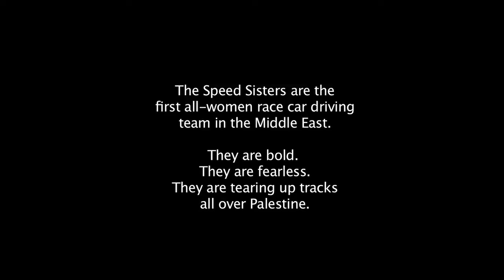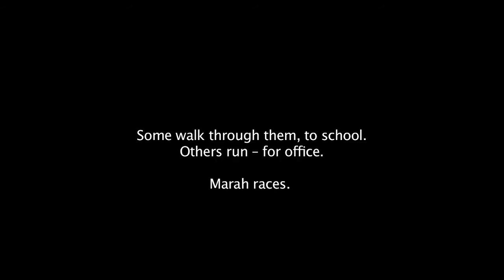Marah Zahalka: Speed Sister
Marah Zahalka, CARE-sponsored member of the first female Palestinian motor racing team "Speed Sisters," recounts her struggles and triumphs to compete.